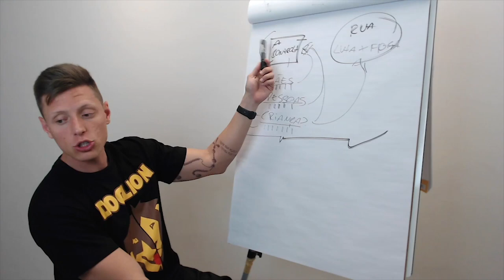Para ter o que cobrar do seu cão, primeiro você precisa...